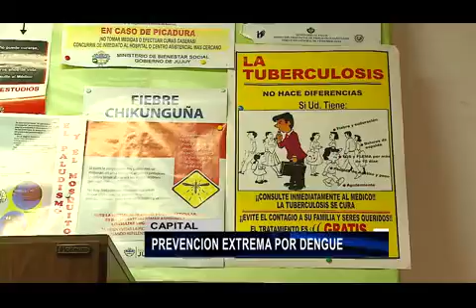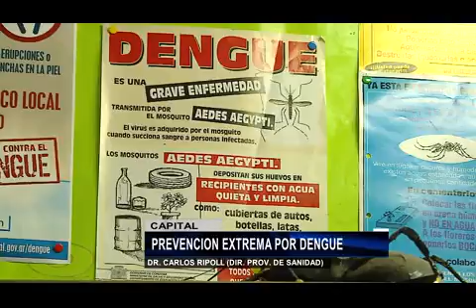PREVENCIÓN EXTREMO POR DENGUE